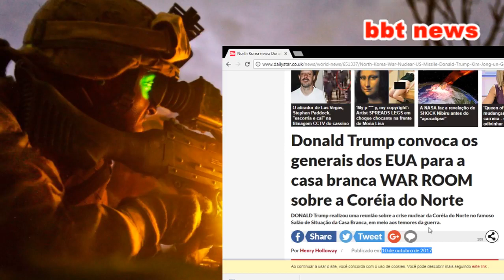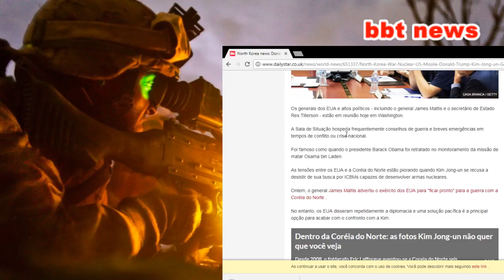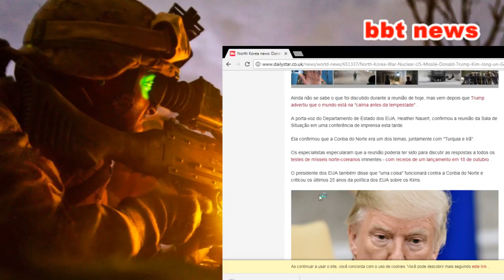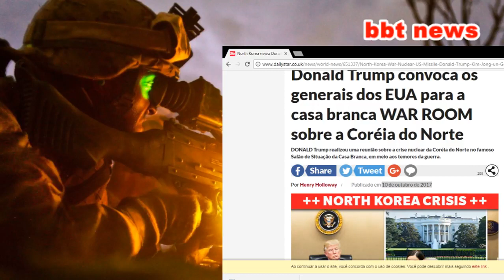URGENTE !! REUNIAO DE GUERRA EM Washington SOBRE A COREIA DO NORTE